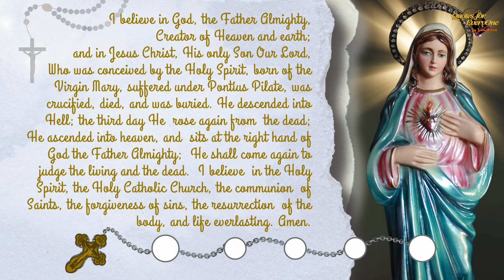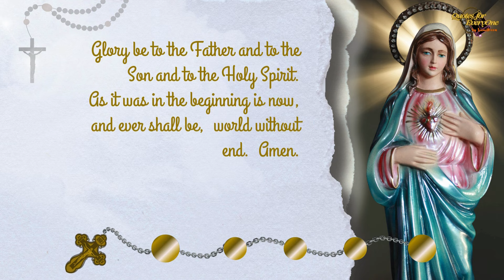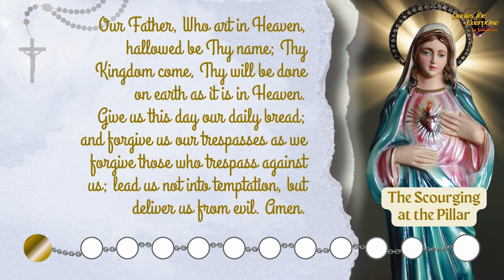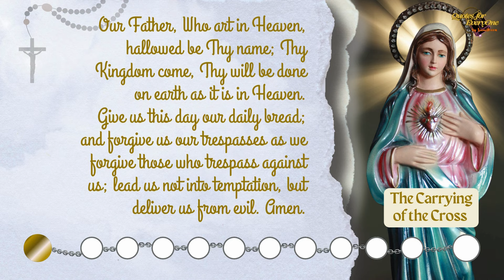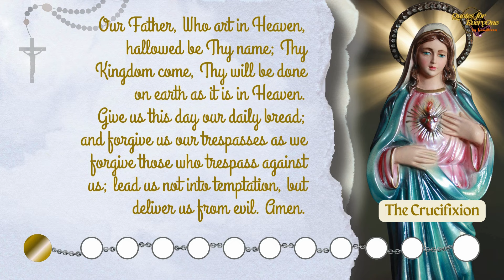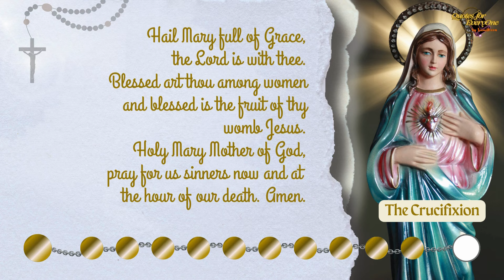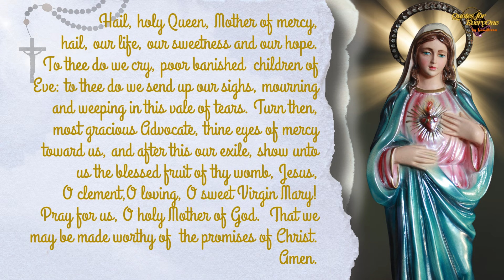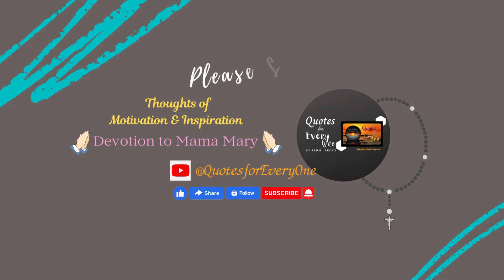FRIDAY HOLY ROSARY | SORROWFUL MYSTERIES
THE HOLY ROSARY FOR FRIDAY | SORROWFUL MYSTERIES FOR AUGUST 2024

Let us pray the Holy Rosary EVERYDAY! Let us show our devotion to Our Blessed Virgin Mary by saying the rosary together with our family.

INSPIRATIONAL, MOTIVATIONAL, TOUCHING AND HEARTWARMING QUOTES  & PRAYERS:
Quotes about life that will warm the heart and encourage us to not lose hope. It teaches us that every challenges in life should be faced with a smile on our face.
Prayers that will help you and strengthen your faith.
Always be thankful and look on the bright side of things. Be happy and keep on smiling!!!

Designs and Images: Credit to Canva (ALL IMAGES/VIDEOS USED IN THIS POST ARE FROM CANVA.)

Please support
MY OTHER CHANNELS
IZUMI RECCA 😊  @izumirecca
LIFE'S BLESSED ADVENTURE  @LifesBlessedAdventure